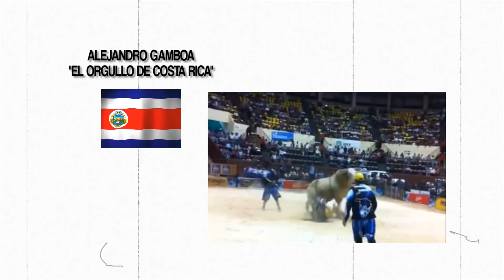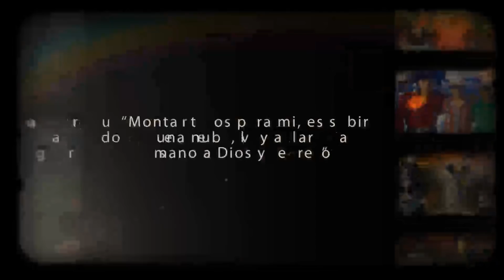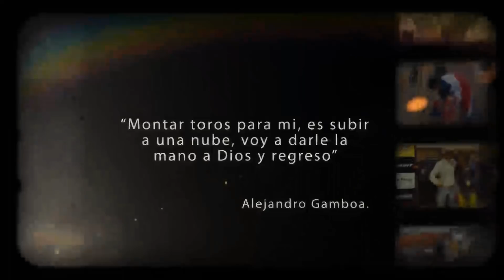En el Ruedo: Alejandro Gamboa Parte 03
No te pierdas la historia de éxito de este gran campeón del rodeo al estilo americano. El Tico con corazón mexicano.
Alejandro Gamboa nos abre las puertas de su cuartel de entrenamiento para mostrarnos como es que el vive día a día el rodeo.
Habla de su infancia, sus inicios, experiencias inolvidables, nos muestra algunas técnicas de entrenamiento y sobre todo de sus más grandes sueños.
En exclusiva para En el ruedo, donde "El Jarrito" como también le apodan sus amigos presume México